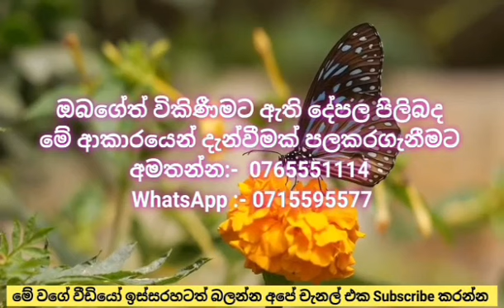මහනුවර ප්‍රධාන පාරෙන් වටිනා දේපලක් | Land for sale in Kandy Sri Lanka | Kandy Property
Hello Freinds,
This Video is About මහනුවර ප්‍රධාන පාරෙන් වටිනා දේපලක් | Land for sale in Kandy Sri Lanka | Kandy Property

Located In Kandy Sri Lanka.
8.5 perch land extend
150 laks

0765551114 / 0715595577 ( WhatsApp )